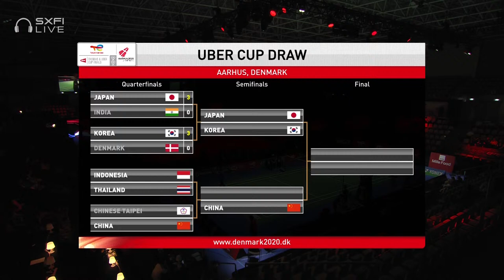BWF Uber Cup | Hung Yi-Ting (TPE) vs He Bing Jiao (CHN) | QF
Women's Singles 2 | QF
Hung Yi-Ting (TPE) vs He Bing Jiao (CHN)